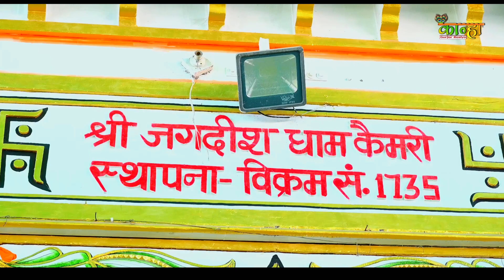Satto Gurjar || सितारो आवे गुर्जर को देखूँगी वहीं बैठ के भाषण चौक में सुनूँगी पायलट के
chhori_tane_maro_bharatpur_jaam_satveer gurjar_rasiya